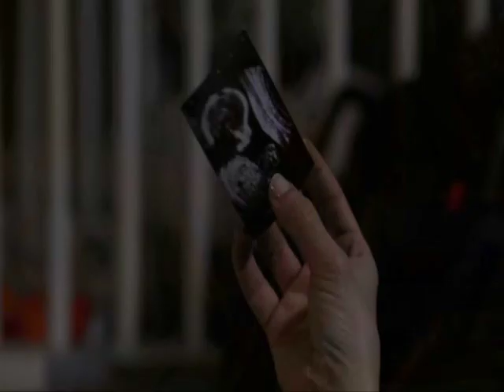Donald Ressler & Elizabeth Keen - Say something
A video about my favorite couple to be in Blacklist. Lizzie & Ressler! :)